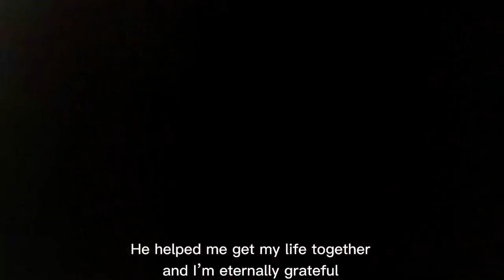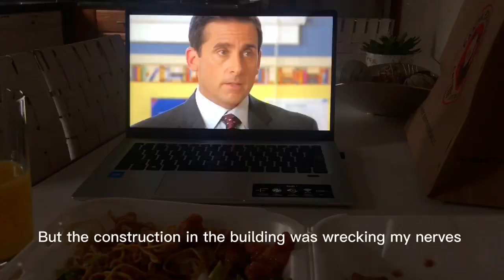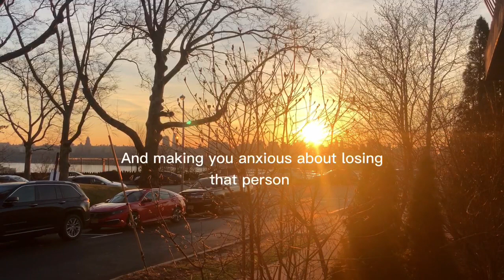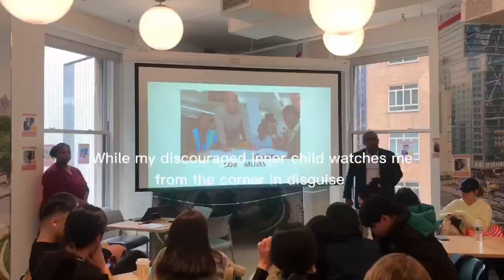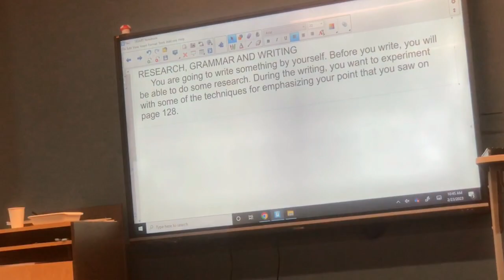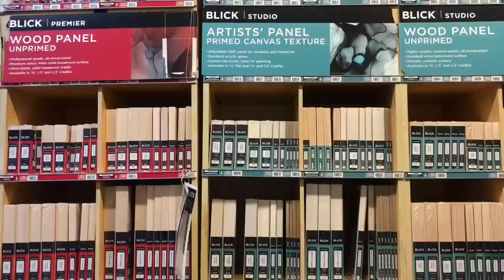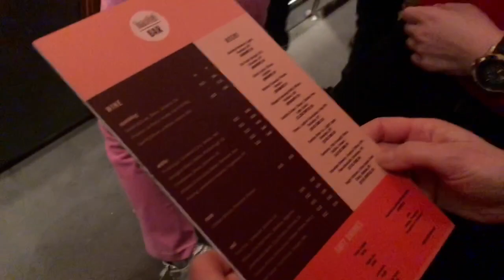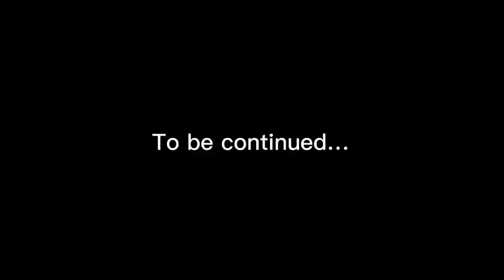gloomy days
hey folks! here goes another amazing week i had and my vlog is here with you. i hope you all enjoy and experience everything with me :)